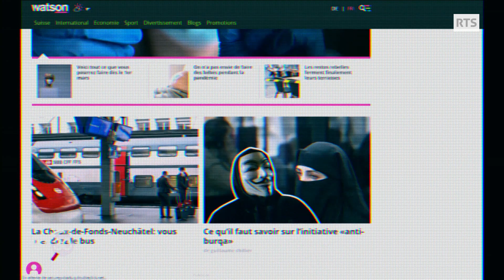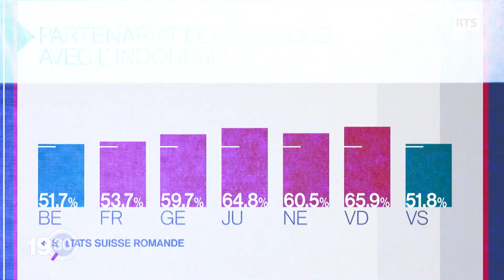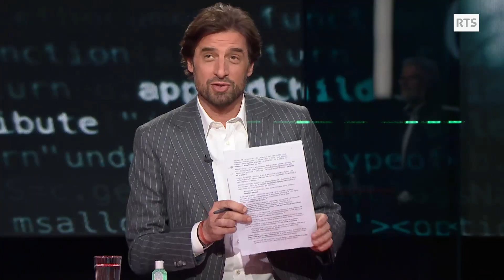Mets les chaînes